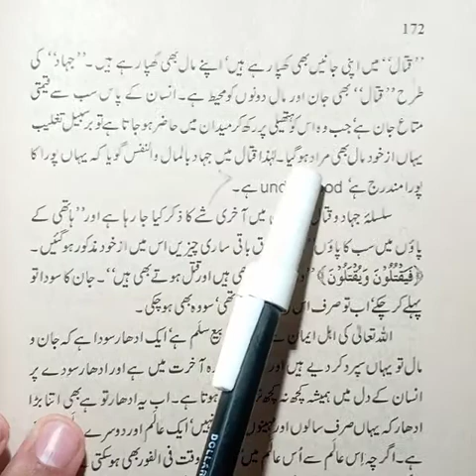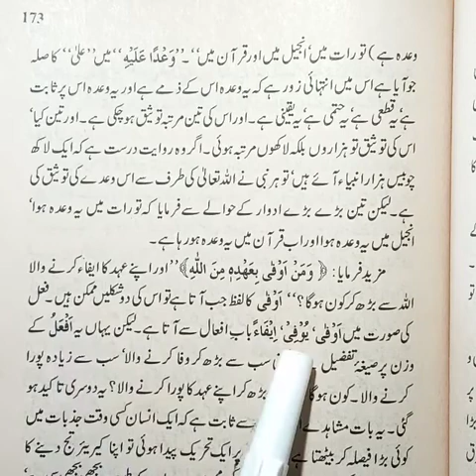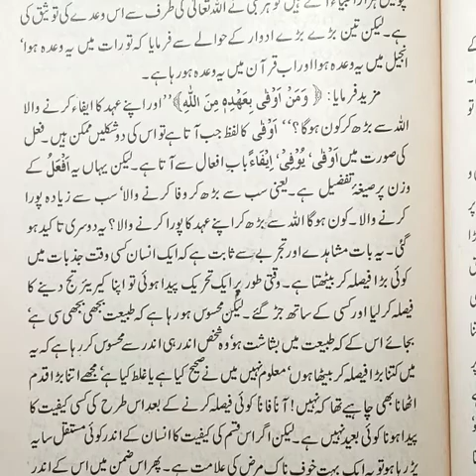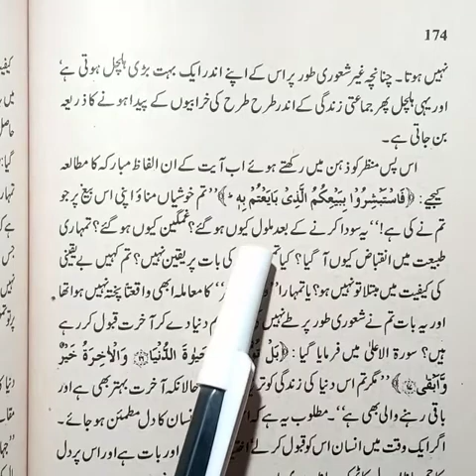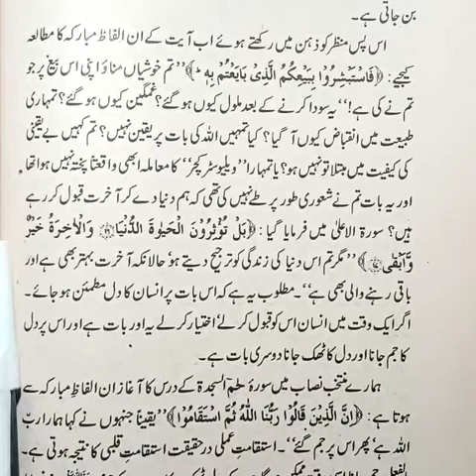Muntaqib Nisab no 2 dars no 5(4)